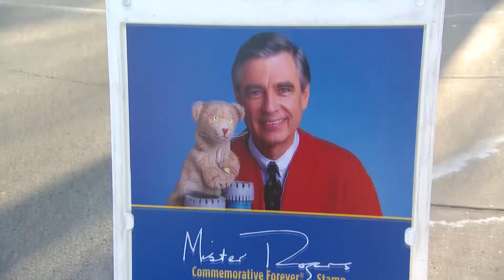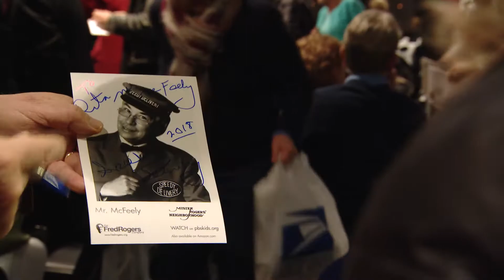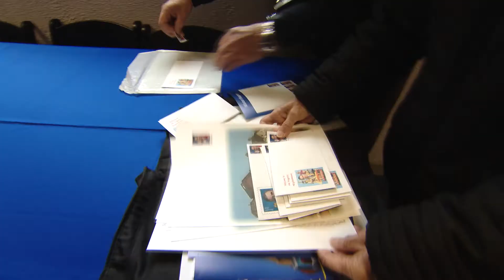Mister Rogers: The Forever Stamp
Today marked a beautiful day at WQED when the U.S. Postal Service unveiled the Mister Rogers Forever Stamp. The celebration took place in WQED's Fred Rogers Studio where the iconic children's series was filmed. Beth Dolinar brings you the story.